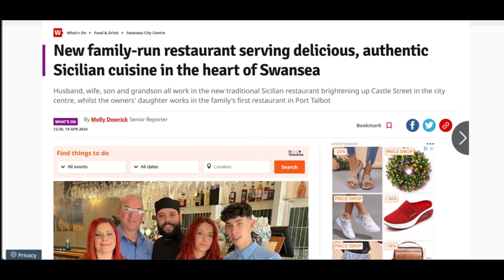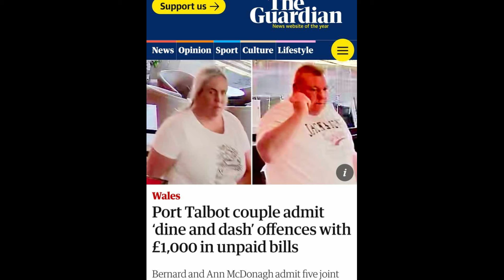DISGRACEFUL: Dine and Dash Criminals are Caught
Join us as we discuss the arrest and prosecution of the dine and dash criminals, who bring shame and trouble to restaurants by refusing to pay for their meals. We'll explore the impact on businesses and the community, and shed light on the arrest of these disgraceful offenders. At last the time to bring justice to those affected by these irresponsible actions is now.